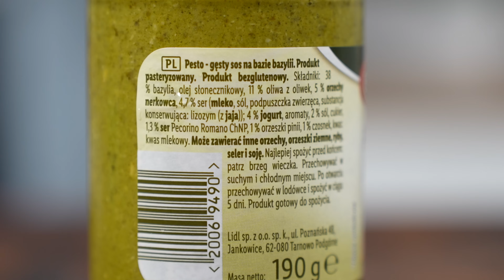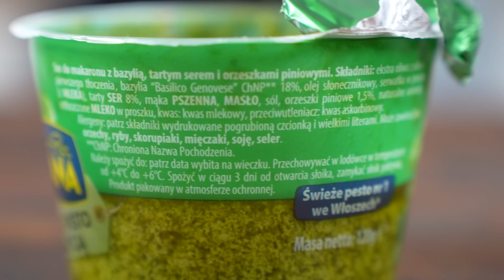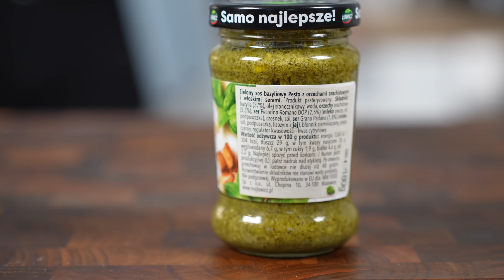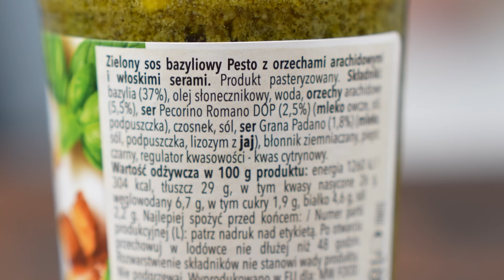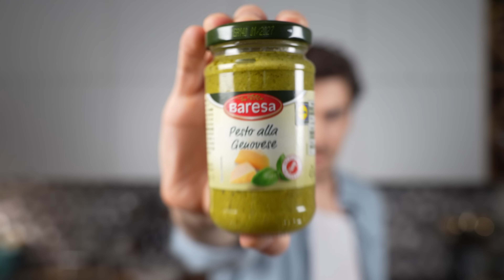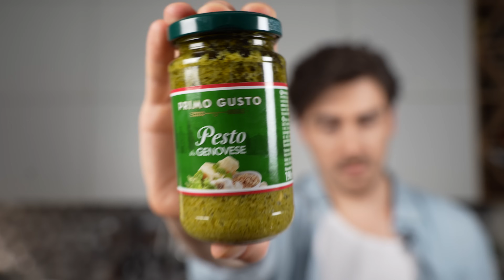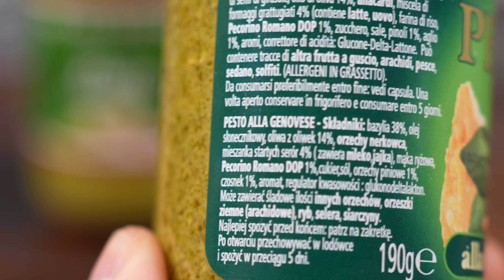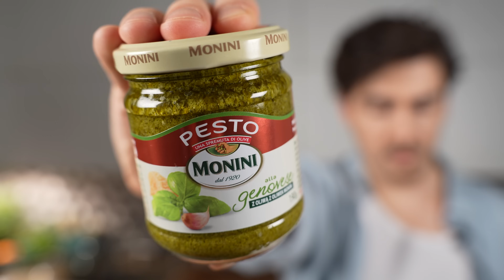TESTUJĘ WSZYSTKIE PESTO Z SUPERMARKETÓW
Testuję wszystkie pesto z supermarketów jakie udało mi się znaleźć! A mowa tu o pesto bazyliowym. Znalazłem najlepsze i najgorsze według mnie gotowe pesto, którego lepiej nie kupujcie! Kompletnie się nie spodziewałem, że rozbieżność w smakach jest tak ogromna. A na końcu... sami zobaczcie 😉
Rozdziały:

00:00 Intro
1:42 Wielki test pesto
25:14 Test TOP 3 Pesto
27:53 Zwycięzca odcinka
28:29 Domowe pesto
30:40 Test domowego pesto
33:18 Zakończenie

Belli miei pamiętajcie, aby kliknąć SUBSKRYPCJE na moim kanale!
Dzięki temu będziesz na bieżąco z każdym nowym filmem, który się tu pojawi!

Na tym kanale znajdziesz dużo humoru i jedzenia!